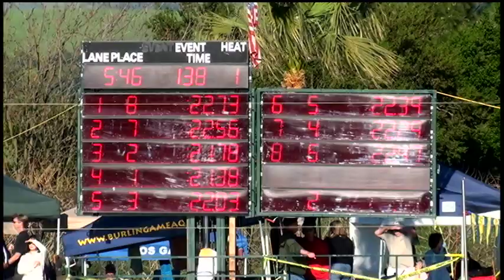Boys 15 16 50 Yard Free Day 4 Final A